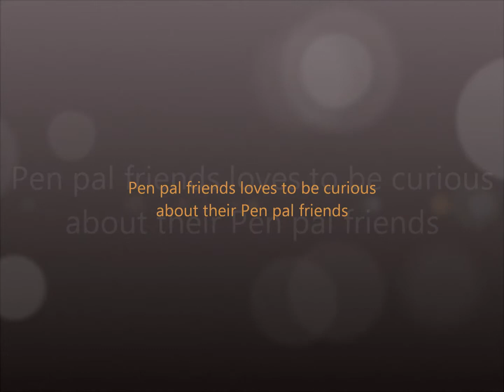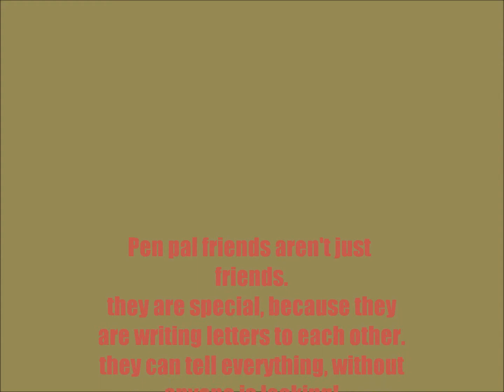Pen pal friends MSP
Hi everybody! This is a video about a girl who want a Pen pal friend. In this video, you learn more about Pen pal friends! Sorry for using MSP too much :/ Here's the song This was a video to my english teacher. I still can't belive i got this video as homework! i just want to say thanks to my awesome english teacher, for giving me this as homework :)